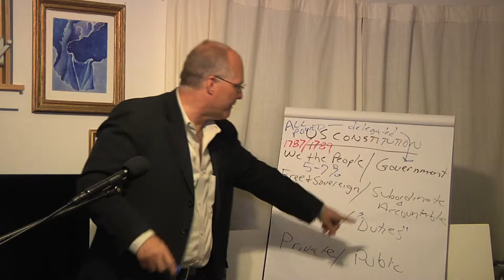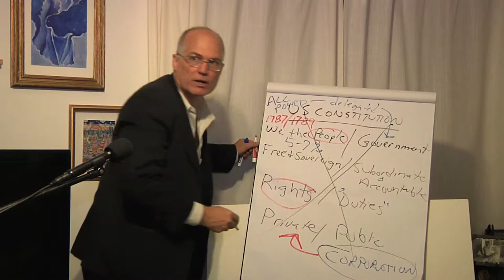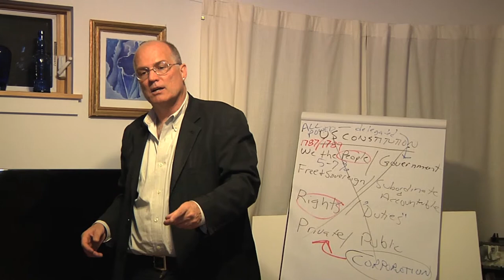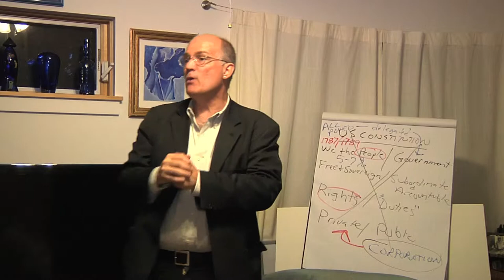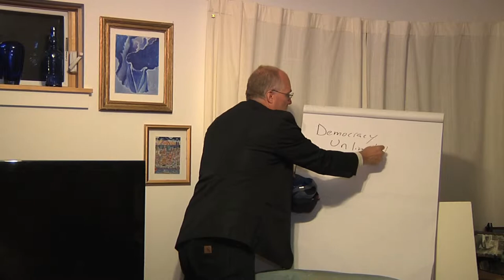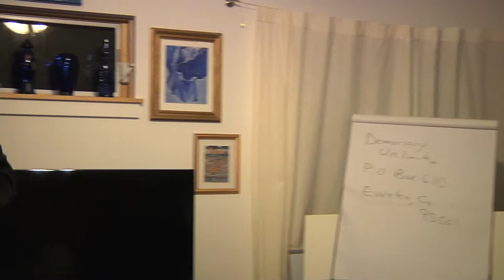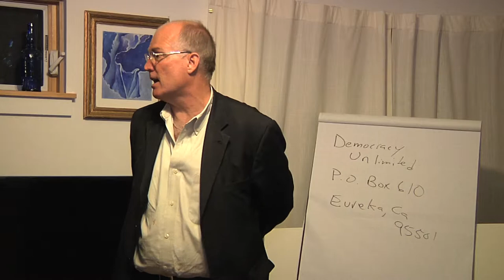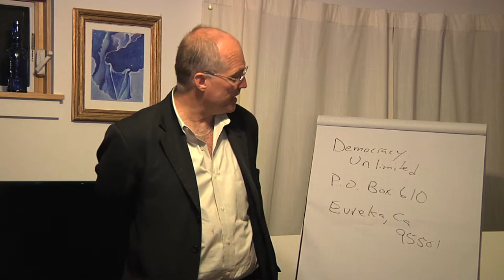Move to Amend Presentation 5.mov